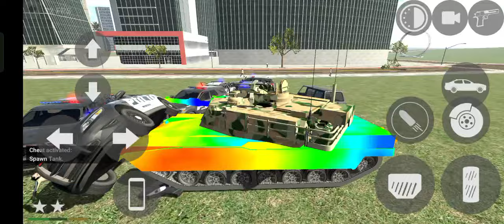blackpower power scorpio trending viralvideo viral car fortuner sunilgameingchannel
game
indian bike
gulled simba
player boy
police wali game
spider-man

scorpio
los santos
car
tango
car game
chhotu dada
indian bike driving 3d new updates
indian bike game
سيارات

downstream and upstream concept
jcb
train game dikhao train game
game
indian bike
gulled simba
police wali game
spider-man
acche wala
black power
bujang sarawak baby shima hai